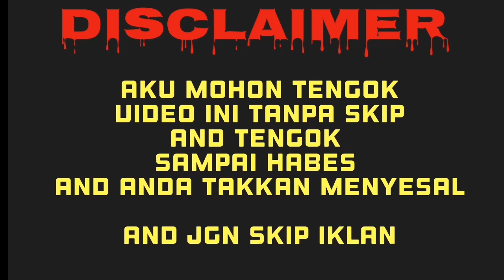Lawan jadi Kawan - permusuhan bukan penyelesaian ( Drama collab pertama ) : CAR PARKING MULTIPL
JIKA ADA SEBARANG CADANGAN PENAMBAHBAIKAN SILA KOMEN DI BAWAH

My CPM ID : 61243594